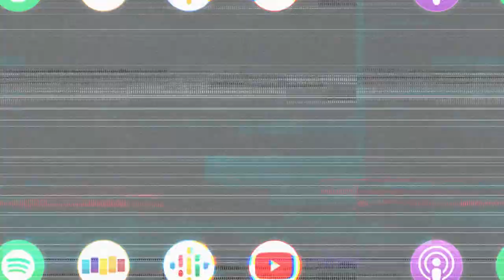How GIANNI PAOLO Lost $100 Million As a Kid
🤯 Crazy story of how Gianni entered life as the toddler of a multi millionaire father, but then quickly found his family broke around the age of six after the brutality of the Dotcom Bubble.

Gianni Paolo (Power, Ma) joins us this week and shares his story of going from a world class hockey player with a trajectory for the NHL to leaving that all behind and pursuing his passion for acting. Gianni talks about how his improv skills gained him more time and spin-offs in the Power universe on Starz while also gaining the props of its creator 50 Cent. We also talk about growing up humble after his father lost tens of millions of dollars in the dotcom bubble, his business venture with Keenan Thompson, and the switch in his life after being caught dealing as a teenager.

How Gianni Paolo lost $100,000,00+ by age 6